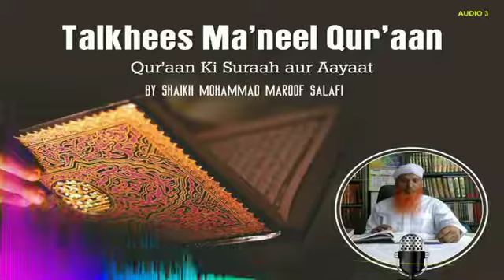Talkhees Ma'nel Qur'aan | Audio 3 | Qur'aan Ki Suraah aur Aayaat | By Shaikh Mohammad Maroof Salafi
Talkhees Ma'nel Qur'aan
Audio 3
Qur'aan Ki Suraah aur Aayaat
By Shaikh Mohammad Maroof Salafi
Imam Jame Masjid Ahle Hadees
1, Marquis Lane, Kolkata 700016